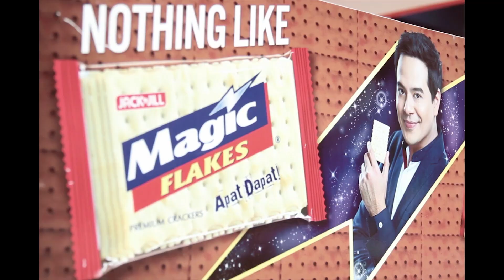Magic Moments with John Lloyd: Cebu University